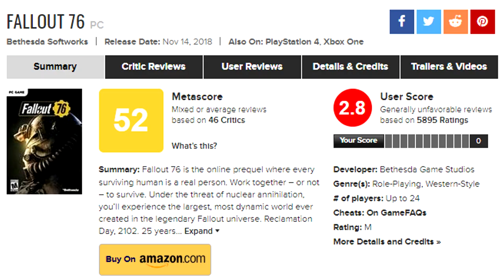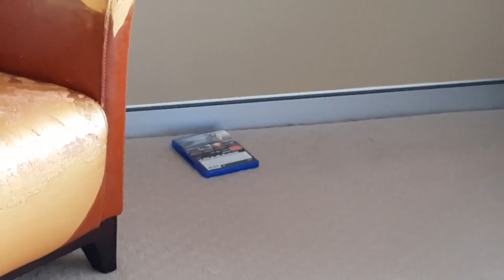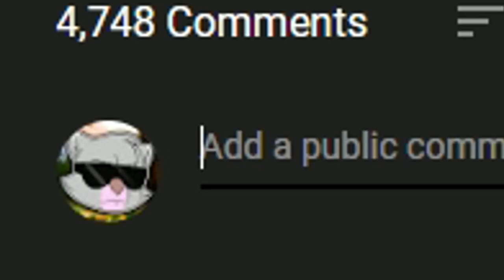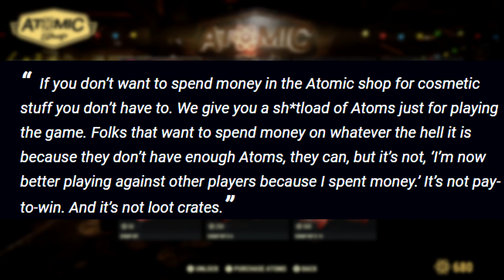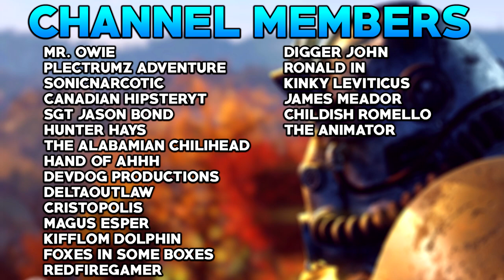Is Fallout 76 REALLY as Bad as We Thought?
Hello people of the Internet, my name is Combat Wombat! In this video I talk about Fallout 76, and discuss all of the MAJOR things people dislike about it, and try to see if those are true, or if they're just over exaggeration. We'll find out in this video, if Fallout 76 is REALLY as Bad as We Thought.

OR